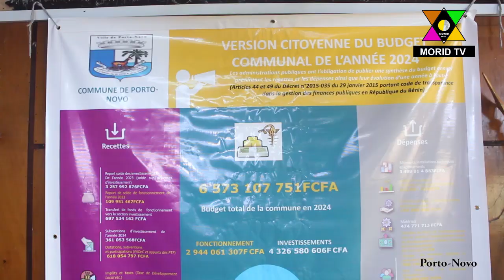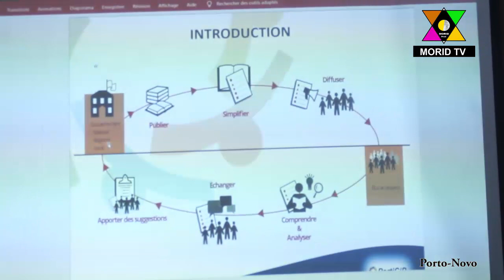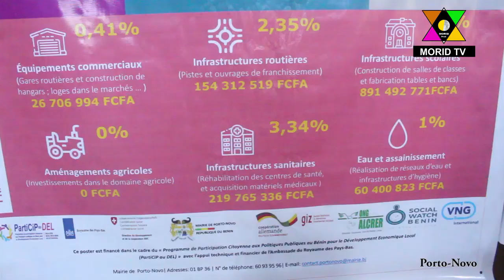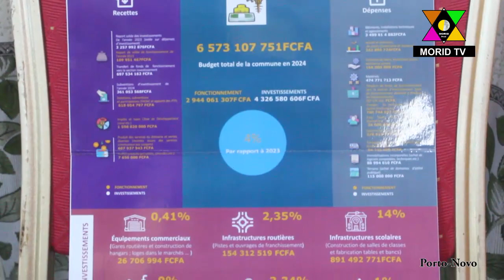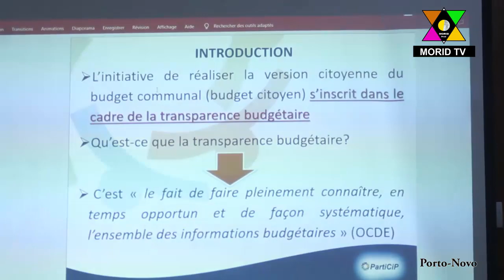Mairie de Porto-Novo: Séance de vulgarisation de la version citoyenne du Budget exercice 2024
Mairie de Porto-Novo: Séance de vulgarisation de la version citoyenne du Budget exercice 2024 de la Municipalité